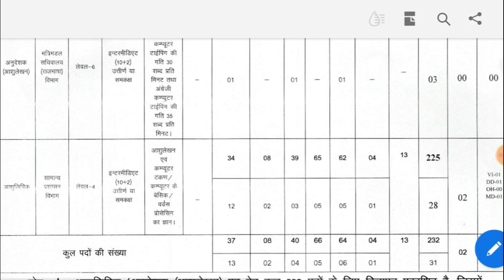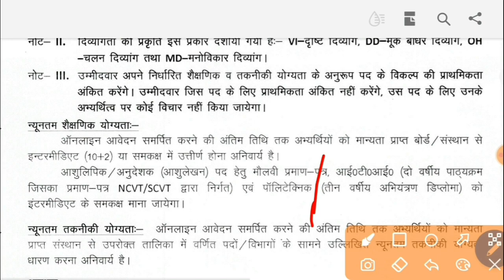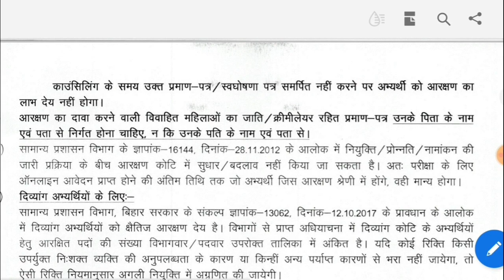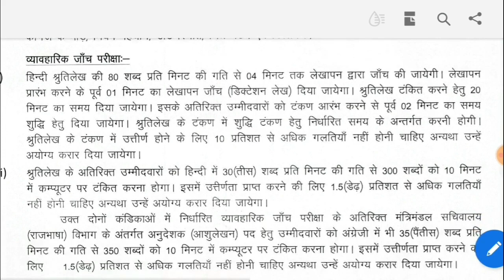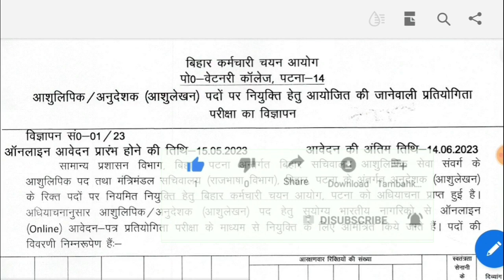Bssc new inter level vacancy out |Bssc 12th पास पर नौकरी का विज्ञापन जारी |Bssc update